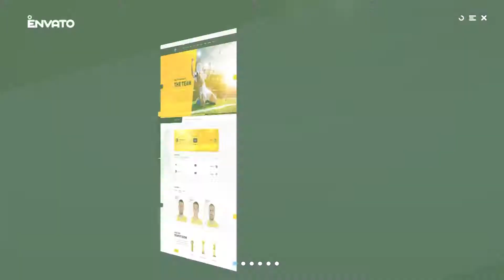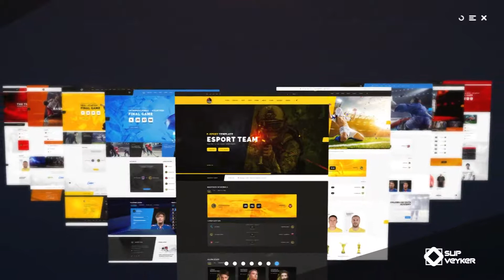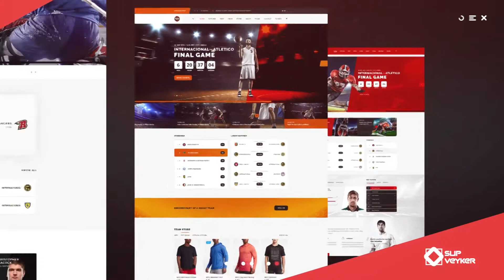Website Presentation | Sport and eSport | After Effects project | Videohive template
Project features:

Media Promotion is a project suitable for many different tips of presentations and commercials. This project can successfully present your company web or product. Simple, but beautiful, portfolio mock-up. Use to show off your web designs, photos.